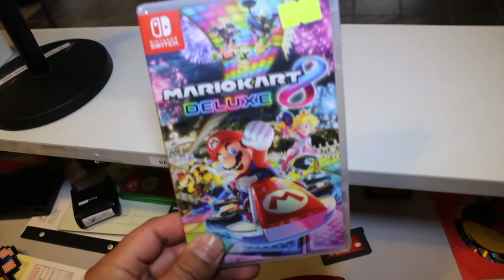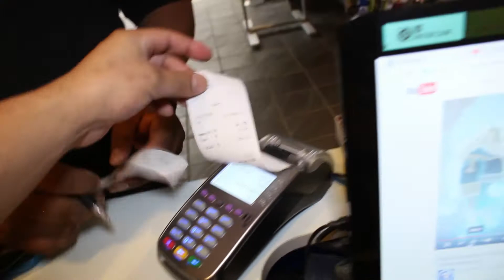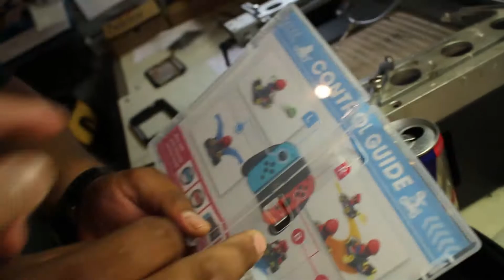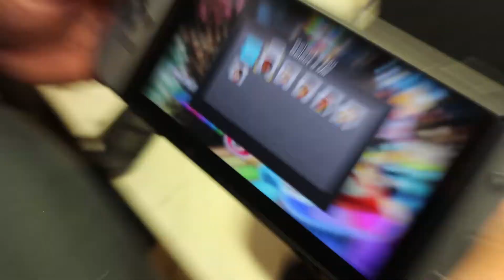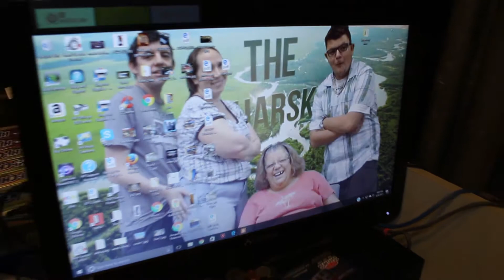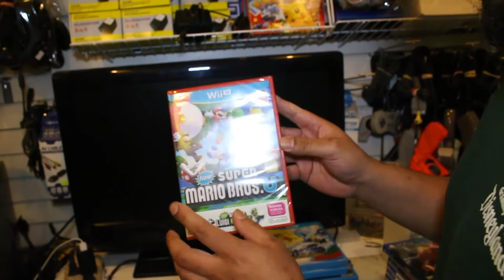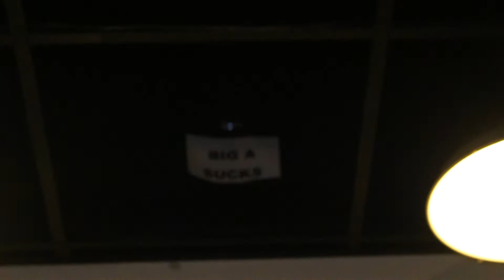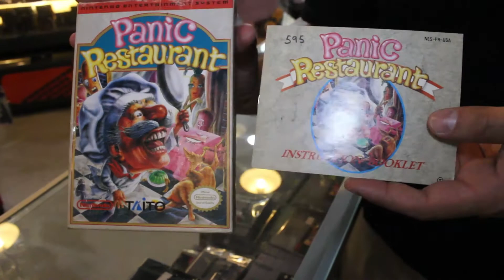Game Shop Adventures - Ep 64 - Stick Around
Well it's finally here, the 64th episode. Yup. We made it.
You should stick around for more. Please